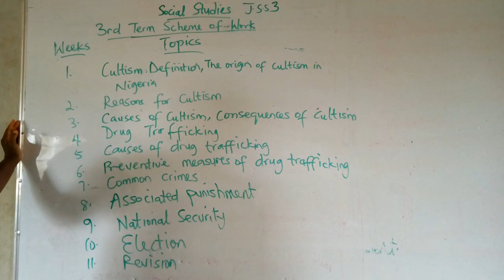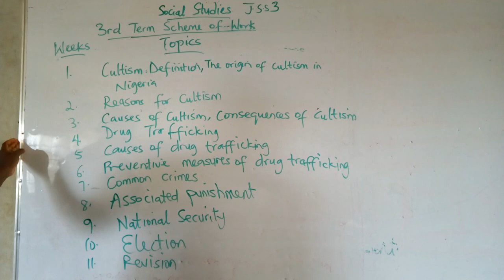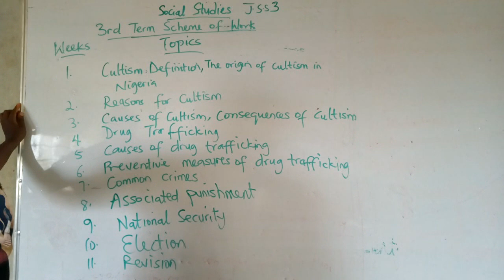JSS3 Social Studies Day 1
Scheme of Work